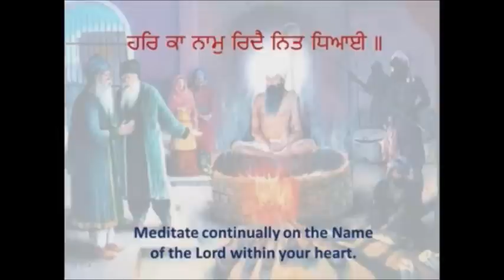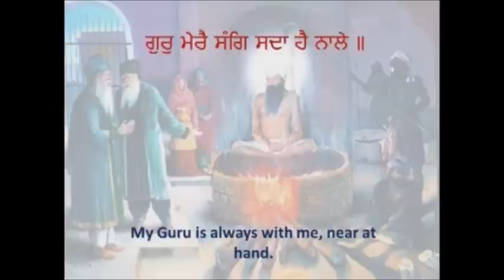Tera keeaa meethaa laagai - Sri Guru Arjan Dev Ji Shaheedi Gurpurab keertan